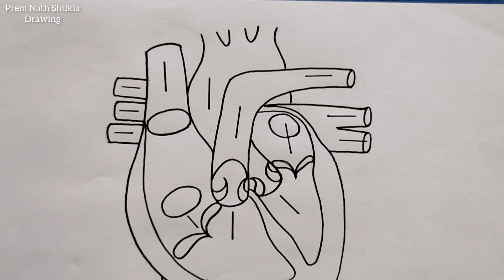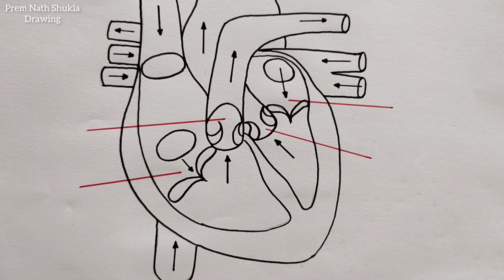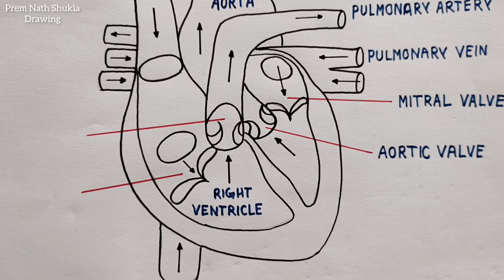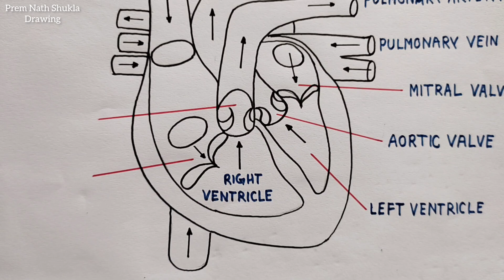मानव हृदय का चित्र बनाना सीखें | How to Draw Human Heart Diagram Very Easy Step By Step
Hello Dosto Mai Prem Nath Shukla Apka Apne Channel Par Welcome Karta Hu Aj Hum Sikhenge